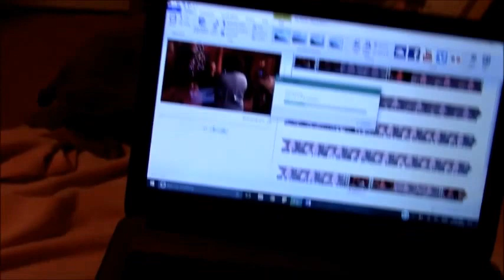Emeril's First Full Day (12-13-16)